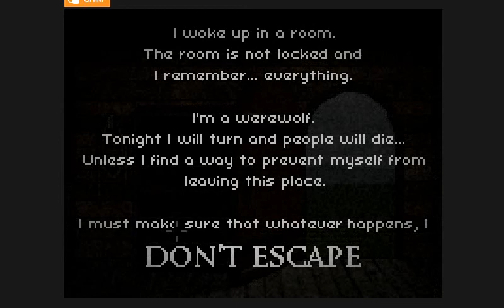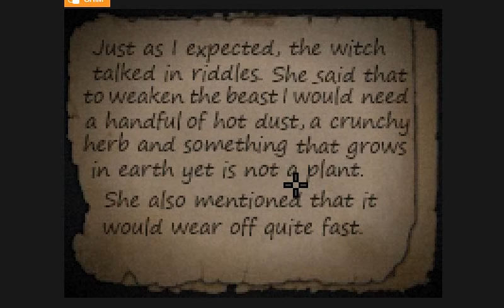Walkthrough Don't Escape